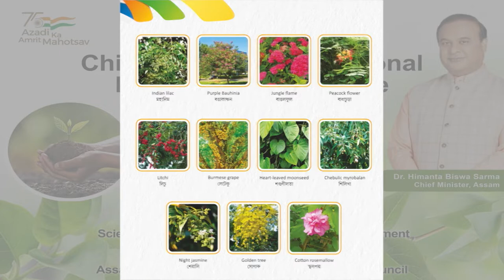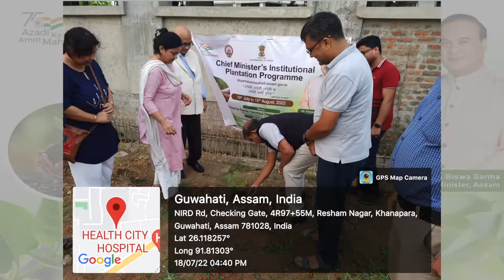Chief Minister's Institutional Plantation Programme (17th July to 15th Aug, 2022)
Venue- KKHSOU, Guwahati-22